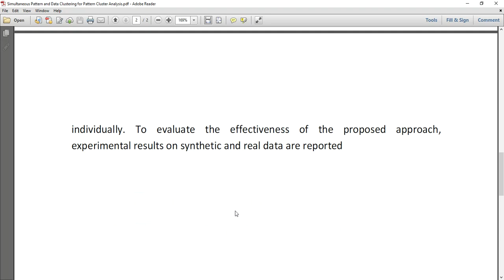Simultaneous Pattern and Data Clustering for Pattern Cluster Analysis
MTech,BTech,BE,ME,B.Sc,M.Sc,BCA,MCA,M.Phil

 * Complete Source Code
 * Complete Documentation
 * Complete Presentation Slides
 * Flow Diagram
 * Database File
 * Screenshots
 * Execution Procedure
 * Readme File
 * Video Tutorials
 * Supporting Softwares

Support Specialization
 * 24/7 Support
 * Ticketing System
 * Voice ConferenceA
 * Video On Demand
 * Remote Connectivity
 * Document Customization